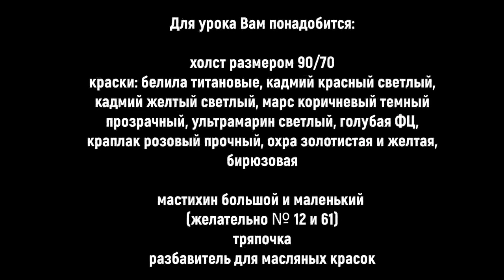Video lesson by Igor Sakharov "Girl with a kitten" Oil painting for beginners. Complete lessons 2021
Official resources of the artist Igor Sakharov

For the purchase of video lessons;

Personal page of Igor Sakharov

Igor's personal number

Igor Sakharov's public page